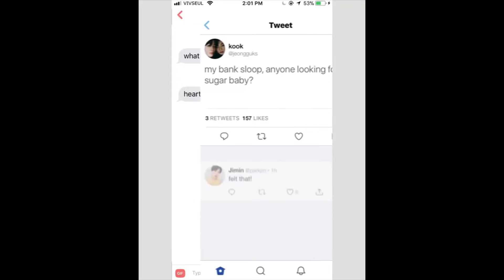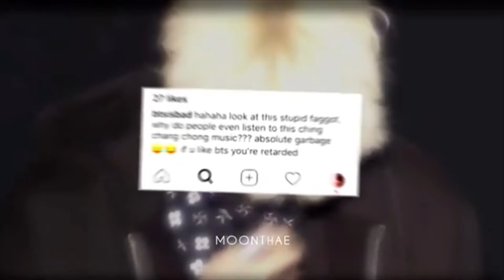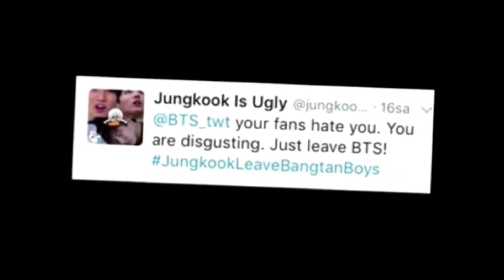BTS OT7 Edits Because I miss them part 11